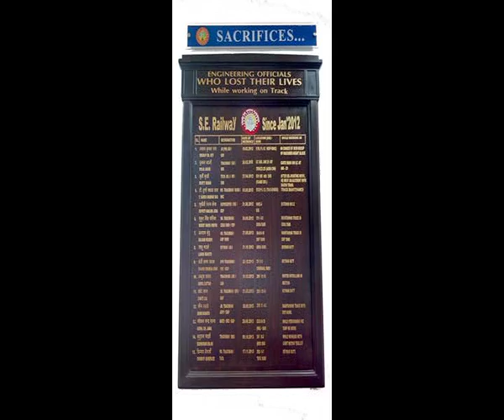TRIBUTE TO ALL TRACKMAN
Guided by-- Sri R. K. Agarwal, Pr. Chief Engineer, S.E.Railway

SONG(LYRICS & MUSIC) BY MADHUMITA,RINA,CHINMOY,DILIP AND MANBIR

CAMERA BY PALASH

VIDEO EDITING BY MADHUMITA AND PALASH

CO-ORDINATION MALLIK